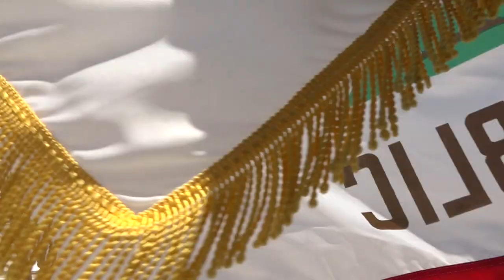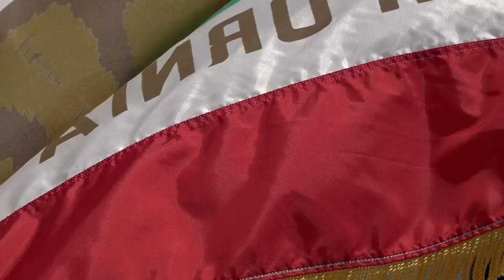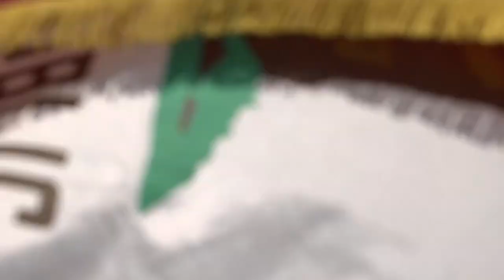Watsonville High School Graduation 2018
Watsonville High School's 2018 Graduation Ceremony at Geiser Field.